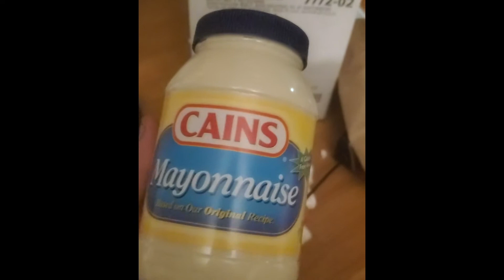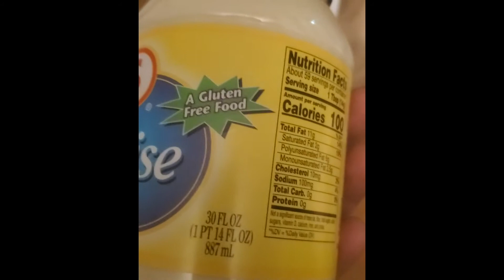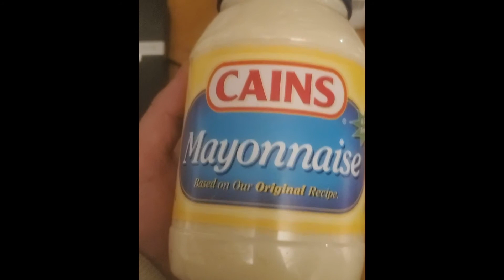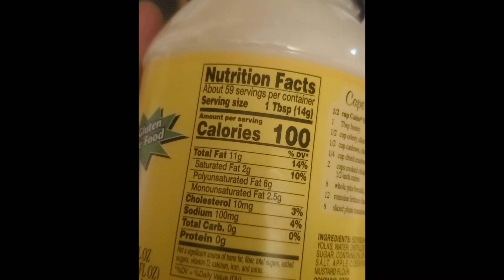Selling Cain's Mayonnaise!?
Charlie explains why he is boxing up Cain's Mayonnaise and thoughts about sourcing location based favorite items. Cain's Taste Better!

We’re a wholesome business passionate about finding homes for treasures found in our community! :)